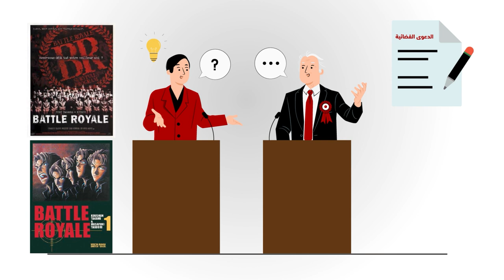الباتل رويال التي أكتسحت سوق الألعاب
في هذا الفيديو، بنتكلم عن تاريخ الألعاب الباتل رويال وكيف لعبة واحدة منهم اكتسحت سوق العاب الباتل رويال تماما